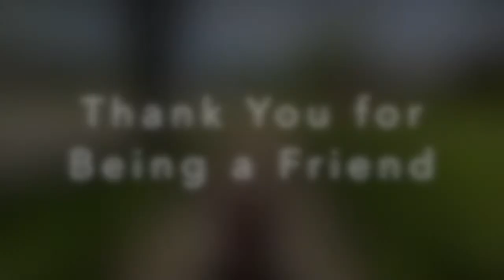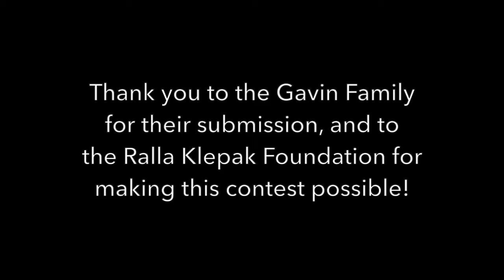Play At Home Contest Gold Medal Winner- Thank You for Being a Friend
Thank You for Being a Friend- Gold Medal Winner
Created by the Gavin Family
Thank you to everyone for their wonderful submissions and congratulations to our top 4 videos!

From March 20 - May 31, Chicago Children’s Theatre encouraged children to build new worlds and stories in their homes equipped with their imaginations, found objects, family members (pets included), and some help from us!

The winner received their choice of a Family Four Pack to CCT’s 2020/21 Season OR one free class session, and all contestants received a $25 CCT gift card and unique award certificate sponsored by The Ralla Klepak Trust for the Performing Arts.
About The Ralla Klepak Foundation Play@Home Contest:
During this challenging time, when many students aren’t in school, Chicago Children’s Theatre is encouraging children to build new worlds and stories in their homes equipped with their imaginations, found objects, family members (pets included), and some help from us!